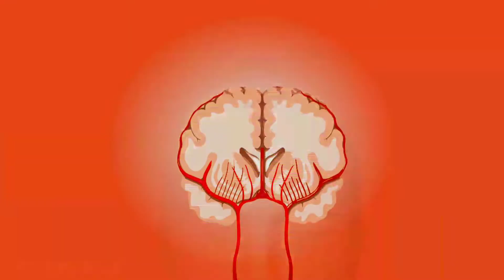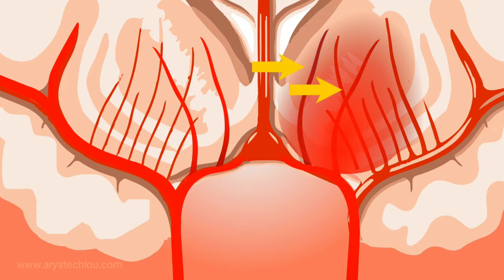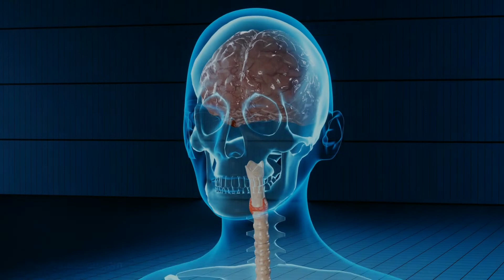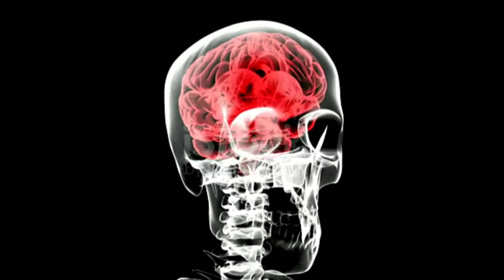ये आदतें छोड़ दो आपका दिमाग़ दो गुना तेज काम करेगा | how to boost your brain power and memory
In this video we will talking about that how to boost brain memory in Hindi full explanation basically we will talk about the habit that damage your brain and decrees your brain capacity so if you avoid this habit then you can boost your brain.

वो आदत जो अओके दिमाग को डैमेज कर रहा है !
1. मत करे धुम्रपान.
2. कम बोलना बंद करे.
3. सोने से आना कानी न करे.
4. प्रदूषित जगह पर न रहे.

Highlight
00:00 Start
00:59 Talk more  And increse power
01:50 Sleeping
02:53 Don't Smok
03:32 Solution Area
04:29 Imp. Question

1. Insan Kaise amar ho sakata hai.
2. Immortal possible or not.
3. Science insan ko amar kaise banayega.
4. How human can be immortal.
5. Science Will increase Human life.

✪ My Gear ✪
✪ BOYA By MM1 (VLOGGING) ~
✪ COLLAR MIC ~
✪ Normal Mic
✪ Vlog mic
✪ Green screen
✪ Mobile Stand

Any Help 24 × 7  I am available for you Help
✪ For Direct Talking with us

वो तरीका जो आपके दिमाग को तेज कर देगा.
how to boost brain memory.
 how to boost brain memory power.
 how to boost your brain power and memory.
 how to boost your brain power and memory in hindi.
Brain Power.
Damage Your Brain.